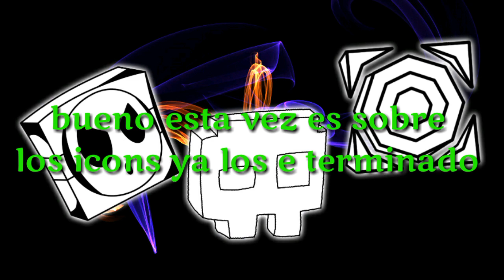“Icons para subs" [GD 2.11] #4 (INACTIVO)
Gracia x ver!